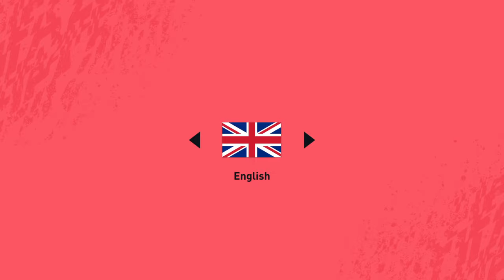Packed sancheo from barry town fc club